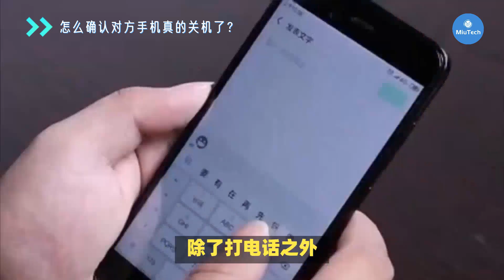怎麼確認對方手機真的關機了？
怎麼確認對方手機真的關機了？手機技巧
歡迎收看我的視頻，本頻道所有選題均來自搜尋引擎熱點搜索及問答平台上的熱門問題，謝謝你的關注和支持~
您還可以在以下的地方找到我：
Twitter(X):miutech_cn
微信公眾號：MiuTech
👠推薦全球最先進的AI女友創作平台，不僅可以自己隨意塑造樣貌身材，隨了普通聊天外，還能做你意想不到的事情，也許現實辜負了你，來DreamGF尋回一份難得的溫存吧！
💋訂閱專屬優惠連結： 可免費塑造2個女友和多次圖文對話聊天
每月7RMB不到，300M高速帶寬，全球節點，解鎖流媒體和GPT！💫